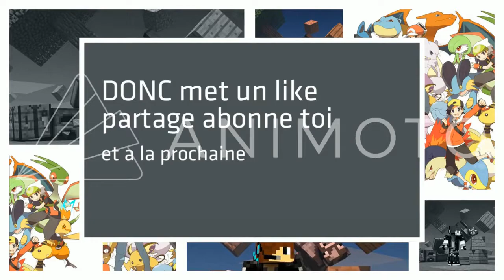J'AI DÉBLOQUÉ LE KIT ARMURIER EN SKYWARS SUR HYPIXEL !!!